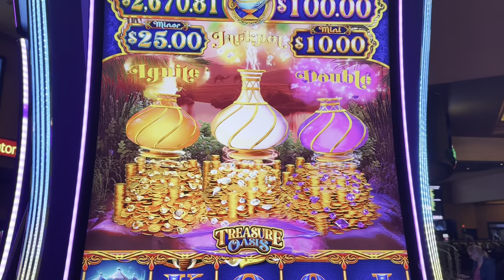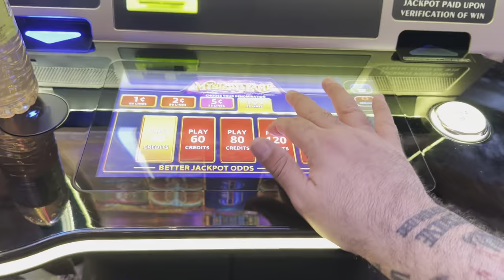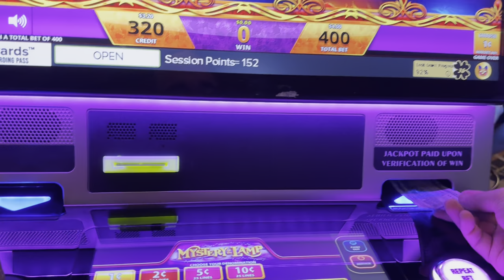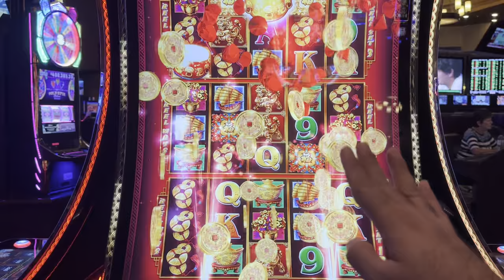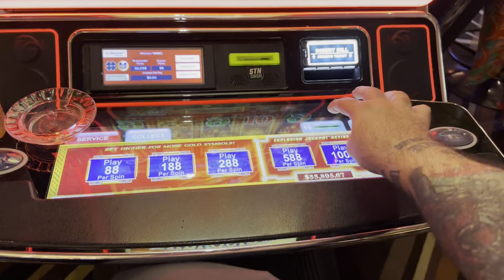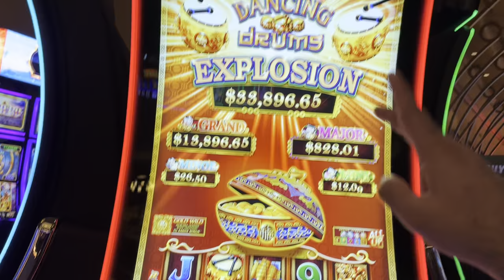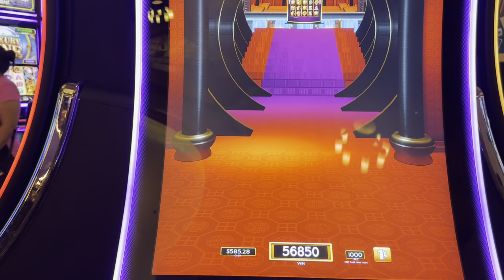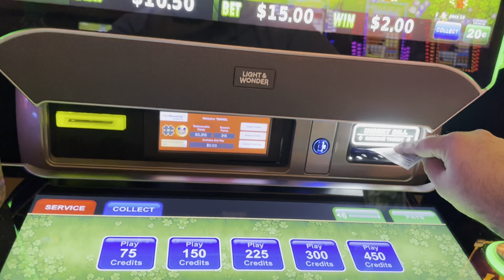THE TRIPLE SPECIAL BONUS VIDEO!!!!!!